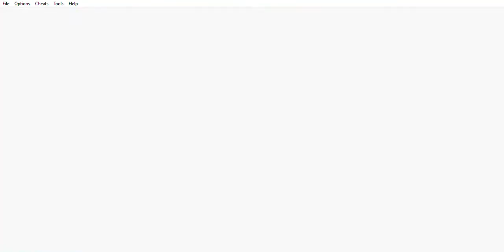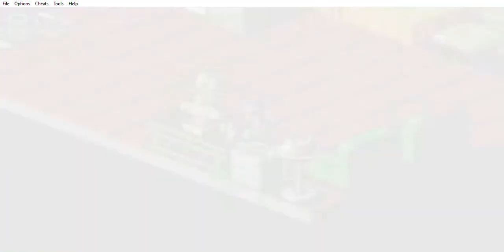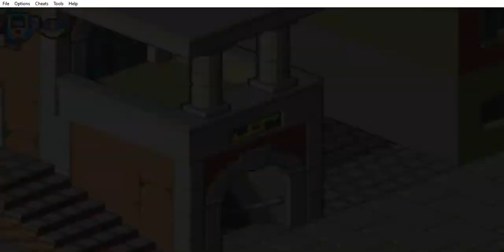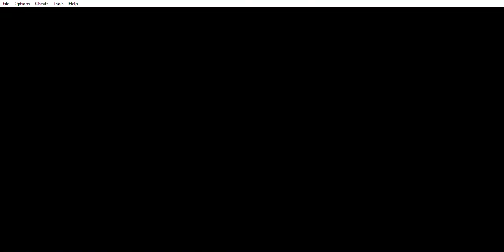MegaMan Battle Network 4 Blue Moon (Part 33: The Blue Moon Tournament)